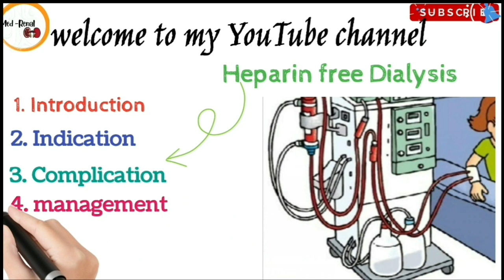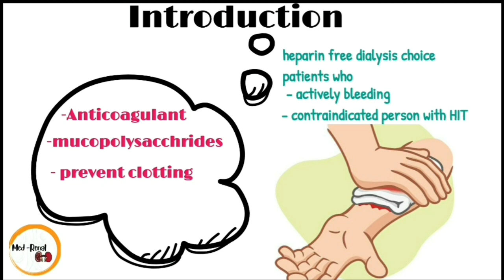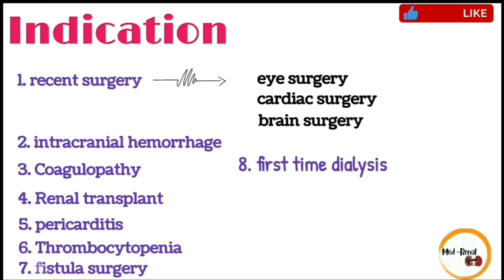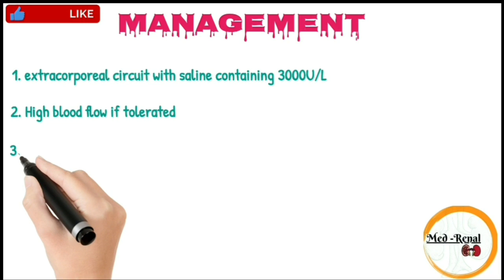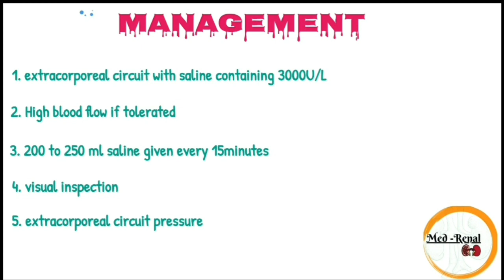🤔 ||Heparin free dialysis ||indication||complication||management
Today topic is "HEPARIN FREE DIALYSIS"

For notes join Telegram group medrenal

●♤●Previous Video●♤●

💫👉 Dialysis & their types why need
            Dialysis??? क्या है Dialysis , कितने
            प्रकार का होता है इसकी जरूरत q पढ़ती

keep learning 🍁💯📚
keep growing